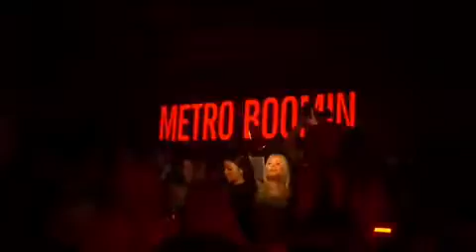Metro boomin 2017